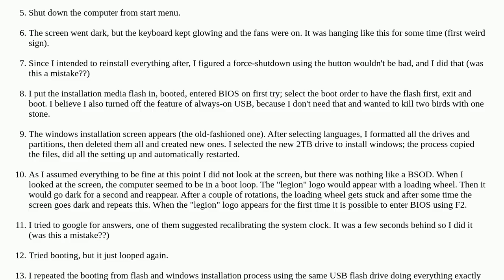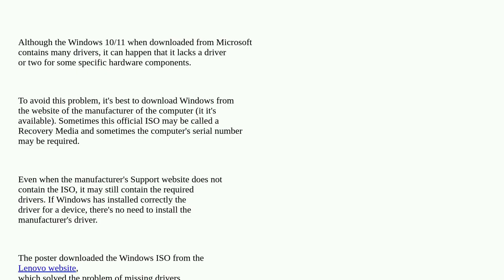Boot loop and BSOD after attempting to reinstall Windows 11 on a brand new computer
A special thanks goes out to the community

  windows-11 bsod lenovo-laptop boot bootable-media